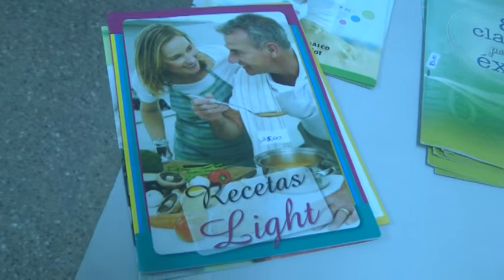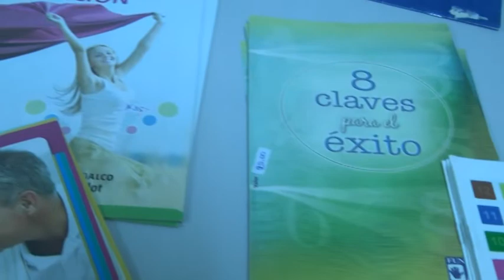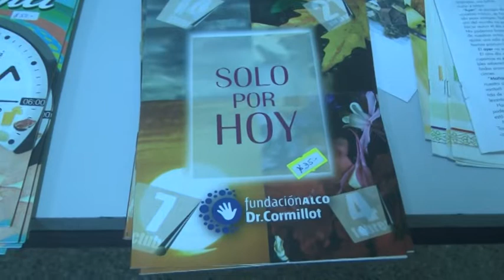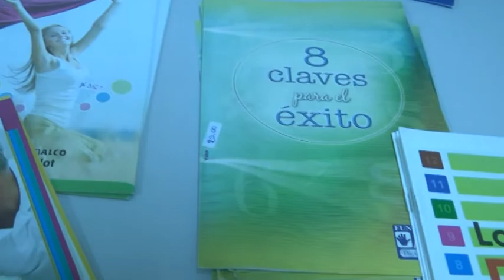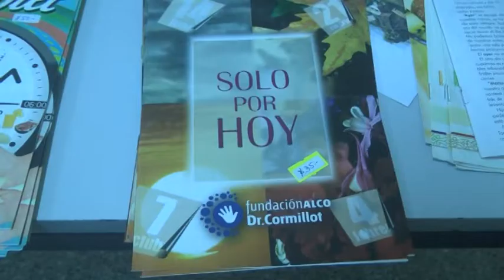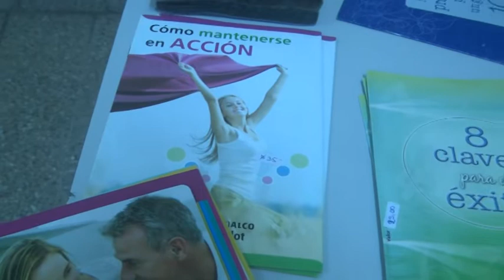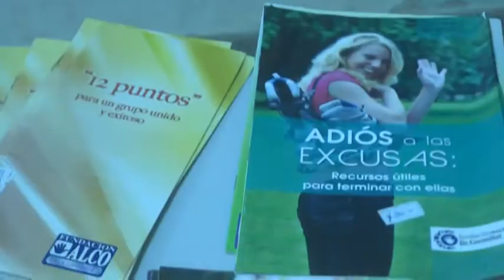MARÍA ROSA SAVINO – ALCO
COMIENZO DE ENCUENTROS EN LA INSTITUCIÓN LOS DÍAS LUNES